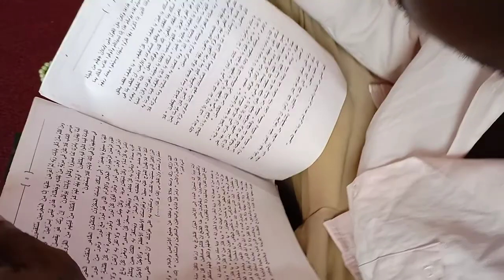KISOMO KIKUBWA CHA ALBADIRI KIKISOMWA NA VIJANA WA MTABIBU_MAALIM_MPIRI(1)